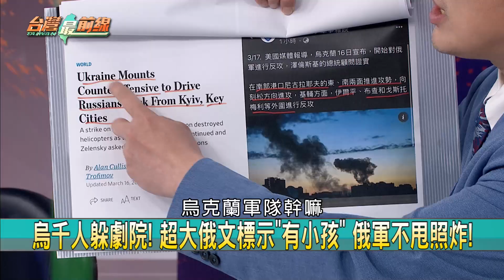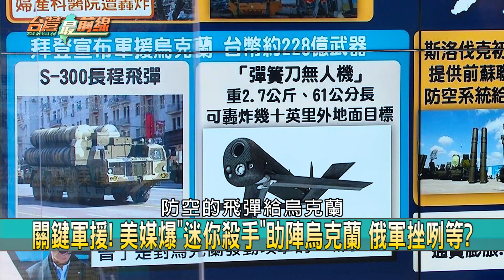嘴硬？ 認制裁釀通膨+失業 普丁：西方國家休想瓦解俄！【台灣最前線 重點摘要】2022.03.17(1)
📌 有小孩！ 馬立波劇院"排俄文大字"仍被炸 俄軍故意的？
📌 俄炸烏南車站！ 強占馬立波醫院 挾400醫護.病患人質！
📌 裝翅膀的飛彈？ 美送烏"彈簧刀無人機" 能俯衝炸目標！
📌 大俄夢？ 普丁恐3招對俄烏戰爭？ 屠殺.逮捕.洗腦... 瘋？！
📌 "遠東部隊"都投入？ 俄登陸艦運大量兵？ "侵烏"陷苦戰？
📌 奇襲赫爾松機場！ 烏軍反攻號角響？ 俄軍機慘淪箭靶！
📌 誰丟臉？ 烏平民散步撿到俄戰車vs.俄繳獲10標槍飛彈！
📌 報復坦克"被拖吊"？ 俄空襲農業機具 炸光全村拖拉機！

【主持人】
       許仲江

【節目來賓】
民進黨立法委員             王定宇
民進黨立法委員             林靜儀
國民黨台北市議員           李明賢
軍事專家                   鄭繼文